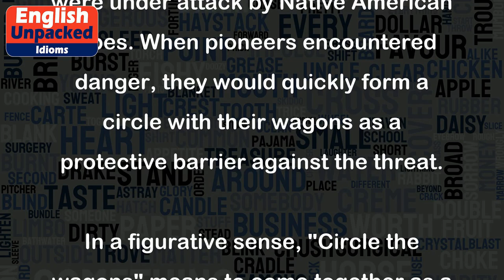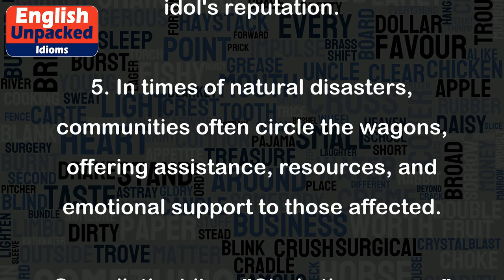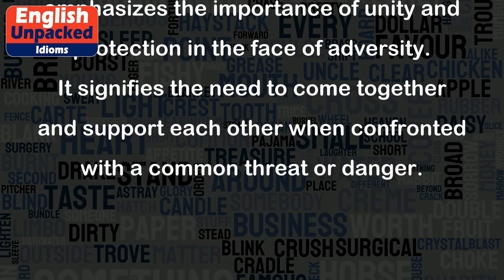Circle the wagons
The idiom "Circle the wagons" is a phrase that originated from the American frontier during the 19th century. It refers to a defensive strategy used by pioneers when they were under attack by Native American tribes. When pioneers encountered danger, they would quickly form a circle with their wagons as a protective barrier against the threat.
In a figurative sense, "Circle the wagons" means to come together as a group to protect or defend against a common threat or danger. It implies a sense of unity, solidarity, and the need to be cautious in the face of adversity.
Here are a few examples to illustrate the usage of this idiom:
1. When the company faced a financial crisis, the employees rallied together and circled the wagons to support each other and find ways to overcome the challenge.
2. The students circled the wagons when their school was criticized by an external source. They defended their institution, highlighting its achievements and positive contributions.
3. After a controversial decision by the government, the opposition parties circled the wagons and formed a united front to challenge the ruling party's actions.
4. When a famous celebrity was caught in a scandal, their loyal fans circled the wagons, expressing their unwavering support and defending their idol's reputation.
5. In times of natural disasters, communities often circle the wagons, offering assistance, resources, and emotional support to those affected.
Overall, the idiom "Circle the wagons" emphasizes the importance of unity and protection in the face of adversity. It signifies the need to come together and support each other when confronted with a common threat or danger.